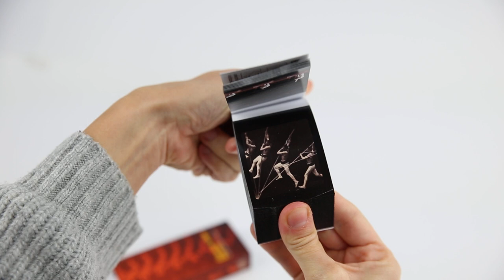Flipbook Étienne -Jules Marey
Etienne -Jules Marey (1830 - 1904) was a renowned French scientist, physiologist, researcher and chronophotographer. His work was significant in the development of cardiology, physical equipment, aviation, cinematography and the science of laboratory photography.

This flip book features 6 of his most famous studies, such as "Le Vol du Héron" or the “Falling Cat” (1894). You can switch between the different sequences while placing your thumb at the upper, middle or lower edge of each side of the flip book.